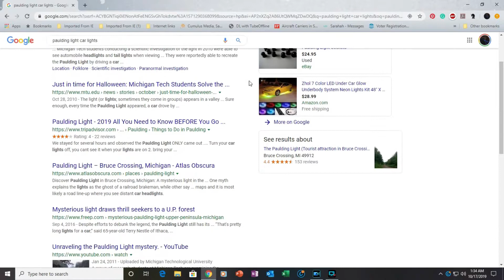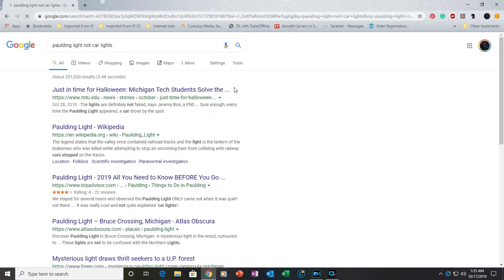Paulding Light Investigation 2019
Our special 10-year anniversary investigation.